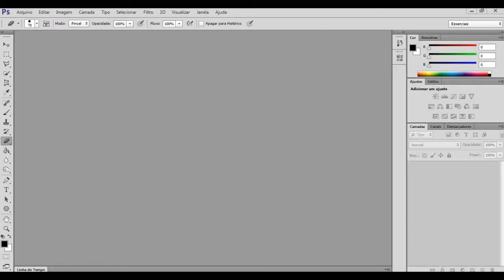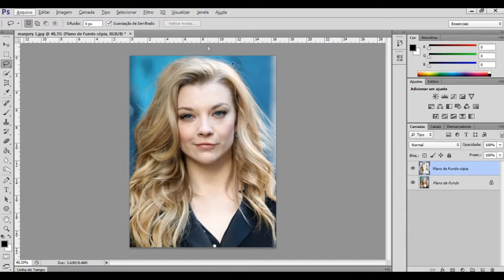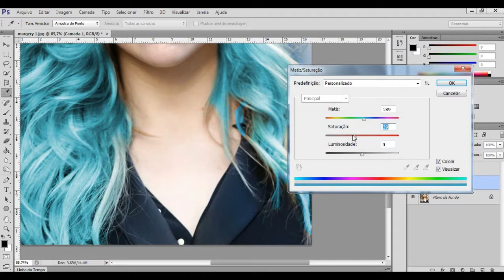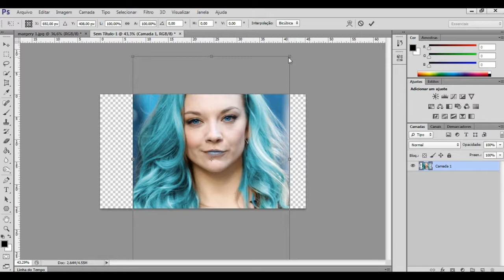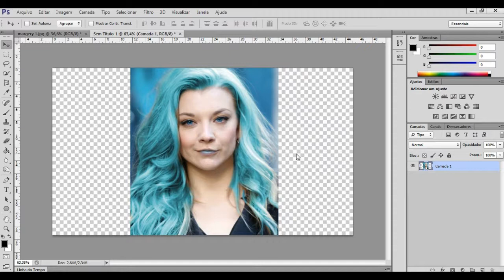Game of Thrones - Margaery Tyrell Instagram | Manipulação de foto Photoshop cs6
AlchemisT

|Manipulação de foto Photoshop CS6 | Margaery Tyrell|
Não se esqueça de avaliar e se inscrever para mais videos

Se você tiver alguma duvida, coloque nos comentários.
Deixem sugestões de videos nos comentários.

Obrigado!